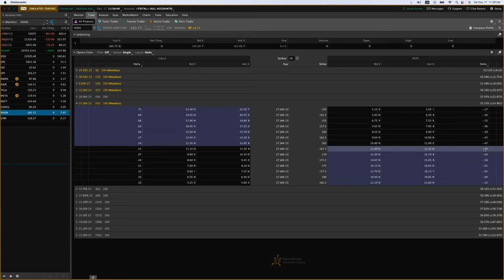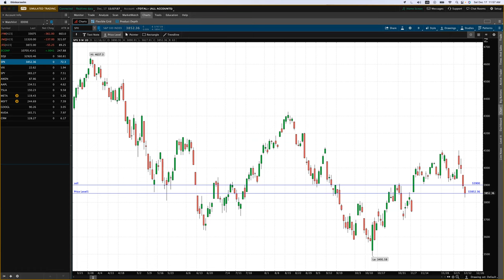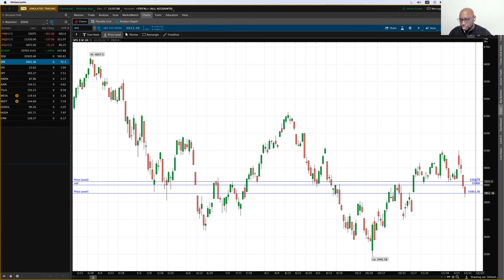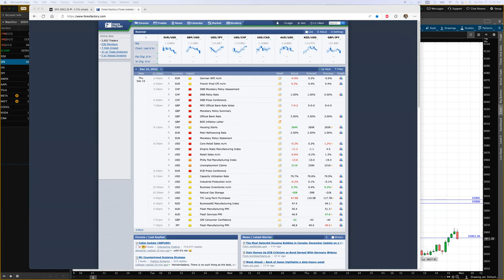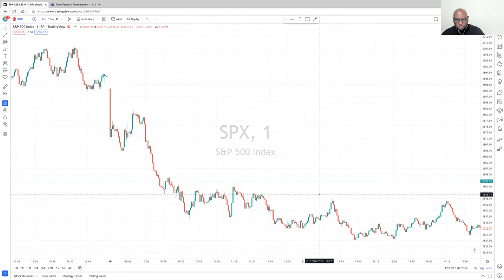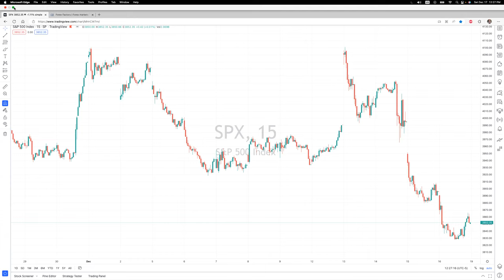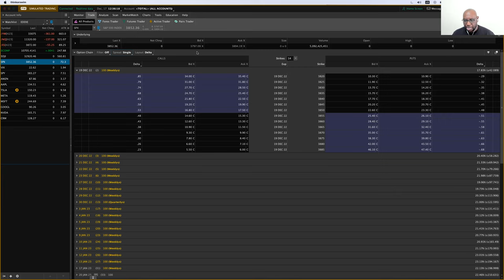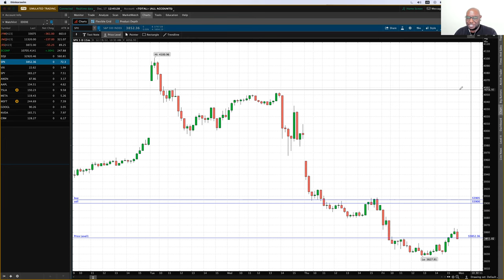Saturdays with Eddie 12/17/2022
Trading Strategies, Momentum, Verticals, Straddles, Calls, Puts

Trade responsibly. Past performance, whether actual or indicated by historical tests of strategies, is no guarantee of future performance or success. There is a possibility that you may sustain a loss equal to or greater than your entire investment regardless of which asset class you trade; therefore, you should not invest or risk money that you cannot afford to lose. Options trading is not suitable for all investors.